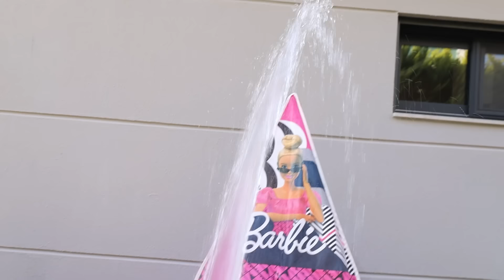ZENGİN VS PARASIZ DİLA KENT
Bu video ücretli reklam içermemektedir. Video içersinde gözüken tüm ürünler ücretsiz reklamdır.

Zengin vs Parasız Dila Kent. Bu gün pahalı ürünlerle el emeği yetenek isteyen ürünler yarıştı. Çok komik anlar yaşadık. Eğlenceli, komik ve çok güzel bir video oldu iyi seyirler.

Diğer Videolarım;